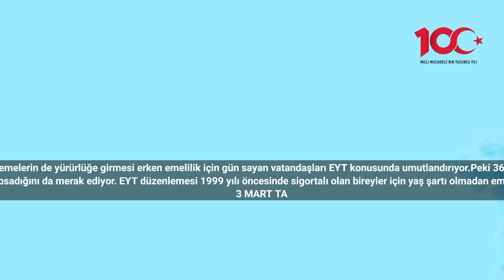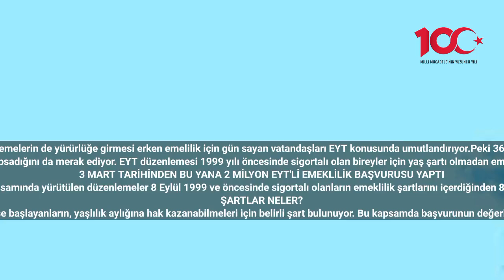3600 prim günü olanlar EYT'li olabilecek mi ' Bu kişiler beklemesin'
Yeni yılla birlikte yapılan yeni düzenlemelerin de yürürlüğe girmesi erken emelilik için gün sayan vatandaşları EYT konusunda umutlandırıyor.Peki 3600 prim günü olanlar EYT'li olabilecek mi
Yeni yıl ile birlikte yapılan reformlar EYT’den yararlanmayanlar için de bir umut ışığı oldu. Erken emeklilik binlerce kişi için önem arz ediyor.Bu kapsamda yapılan yenilikleri yakından takip edenler, yeni yılla birlikte bu kapsamda yapılacak reformların hangi vatandaşları hangi şartlarda kapsadığını da merak ediyor. EYT düzenlemesi 1999 yılı öncesinde sigortalı olan bireyler için yaş şartı olmadan emekli olma imkanı sunuyor. Prim günü ve sigortalılık süresini tamamlayan yaklaşık 3 milyon vatandaş emeklilik hakkında sahip olabiliyor. Öte yandan 1999 tarihinden sonra sigortalı olanlar için kademeli bir yaş şartı öne sürülüyor. Kısmı emeklilik hakkı içinde bu şartları karşılamak gerekiyor.
3 MART TARİHİNDEN BU YANA 2 MİLYON EYT'Lİ EMEKLİLİK BAŞVURUSU YAPTI
EYT düzenlemesinin ardından 3 Mart tarihinden bu yana 2 milyon EYT'linin emeklilik başvurusunda bulunarak haklarını elde etti. Öte yandan EYT kapsamında yürütülen düzenlemeler 8 Eylül 1999 ve öncesinde sigortalı olanların emeklilik şartlarını içerdiğinden 8 Eylül 1999 tarihi sonrası sigortalı olanların şartları da vatandaşlar tarafından arama motorlarında en çok aratılan konulardan biri olarak karşımıza çıkıyor.
ŞARTLAR NELER?
8 Eylül 1999 ve öncesi sigortalı olarak ilk kez işe başlayanların, yaşlılık aylığına hak kazanabilmeleri için belirli şart bulunuyor. Bu kapsamda başvurunun değerlendirilebilmesi için sigortalılık süresi ve prim ödeme gün sayısı koşullarının bir arada yerine getirilmesi gerekiyor. Bu kişiler EYT kanunu kapsamına giriyor.
23 Mart 2002 tarihinde 15 yıl sigortalılık süresi, 3600 prim ödeme gün sayısı ve kadınlarda 50, erkeklerde ise 55 yaş şartlarını yerine getirenler emekli olabiliyor. Bu şartları yerine getiremeyenler için kademeli geçiş süreci öngörülüyor.